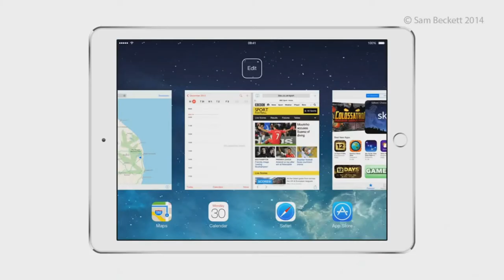MENEW - ios8 multitasking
หลายท่านที่ใช้ iPad อยู่คงพอทราบดีว่าการเปิดใช้งานแต่ละแอพพลิเคชั่นจะใช้ได้เพียงหนึ่งแอพในหน้าจอเดียว ซึ่งในบางครั้งอาจไม่ได้สร้างความสะดวกให้กับผู้ใช้เท่าไหร่นัก ซึ่งเมื่อเทียบกับแท็บเล็ตในตลาดแล้ว คุณลักษณะดังกล่าวของ iPad เป็นรองคู่แข่งอย่าง Samsung และ Microsoft ด้วยเหตุนี้ iOS 8 จึงเตรียมเพิ่มลูกเล่นการเปิดใช้งานสองแอพพร้อมกันในหน้าจอเดียวหรือ multitasking ให้กับ iPad โดยในระยะเริ่มต้นของการเปิดตัว iOS 8 จะสามารถใช้คุณลันษณะดังกล่าวได้กับ iPad ขนาด 9.7 นิ้ว

ทั้งนี้หากคุณลักษณะดังกล่าวเกิดขึ้นจริง คาดการณ์ได้ในระดับหนึ่งว่าน่าจะเป็นกลยุทธ์ที่ Apple ต้องการสนับสนุบ iPad ให้สามารถสร้างประสบการณ์ในการใช้งานให้มีหลากหลายและสะดวกมากขึ้น แต่เชื่อว่าลักษณะการใช้งานจะแตกต่างไปจากของ Samsung หรือ Microsoft ไม่มากก็น้อย

iOS 8 ตกเป็นข่าวว่าการเปิดตัวจะเกิดขึ้นในงาน WWDC 2014 ต้นเดือนมิถุนายน ศกนี้ครับ